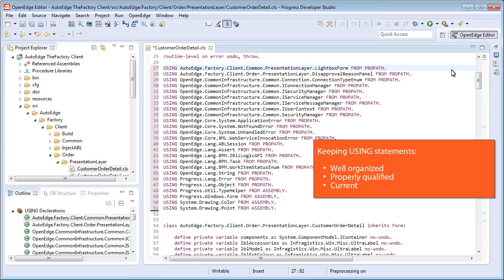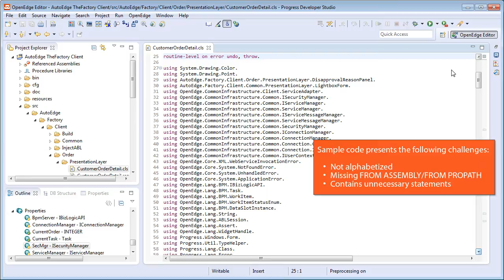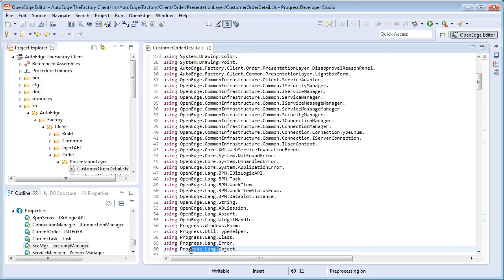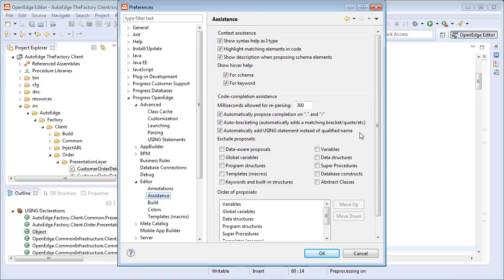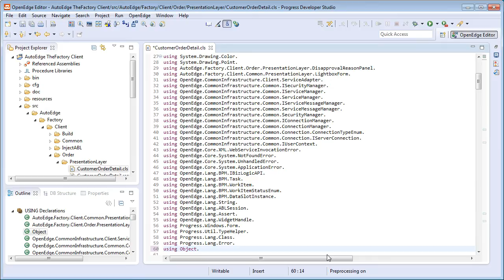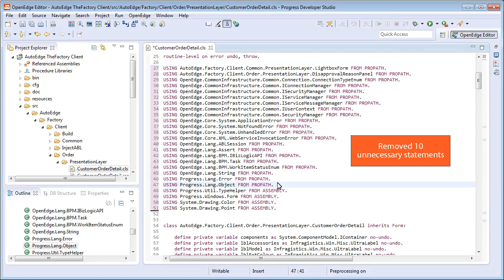OpenEdge Tip: Organizing USING statements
As Progress OpenEdge applications use more object references, the number of USING statements increases. Keeping these statements well-organized, properly qualified, and current can be a big task.

Developer Studio automates the task with the Organize USING Statements option. It enables you to define your own standards in the Developer Studio Preferences. The preferences are enforced in the editor view by selecting the Organize USING Statements option. Let's take a look.

If you would like to explore the AutoEdge | The Factory application, select the Help - Samples option in Developer Studio to open the sample.